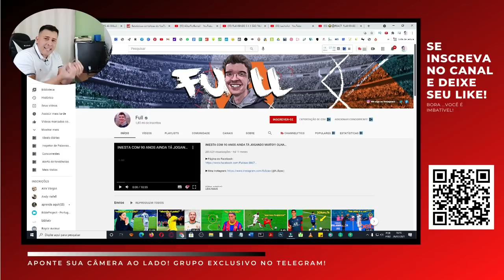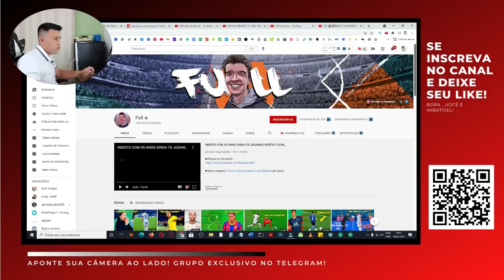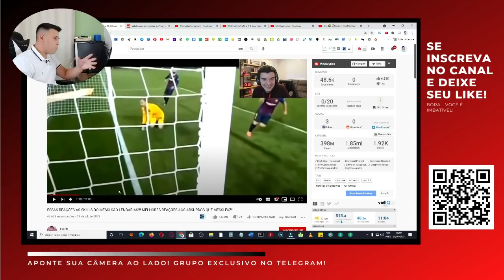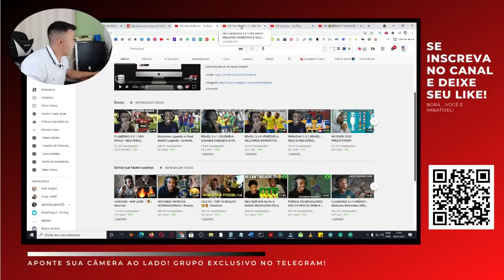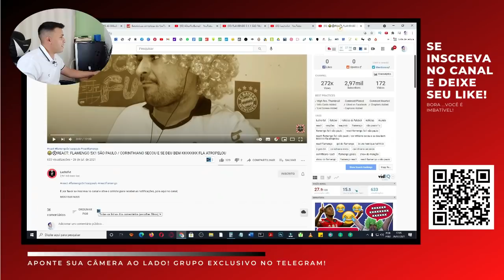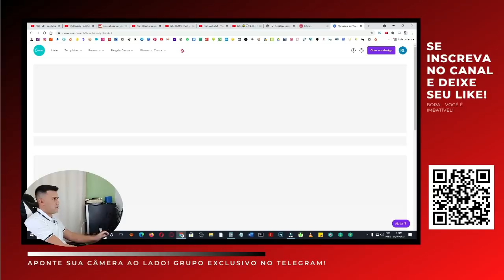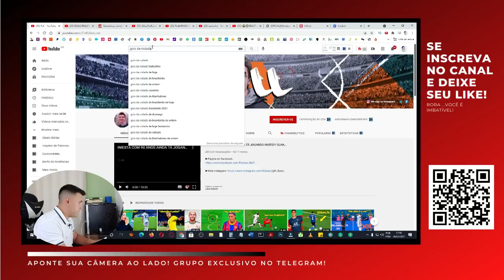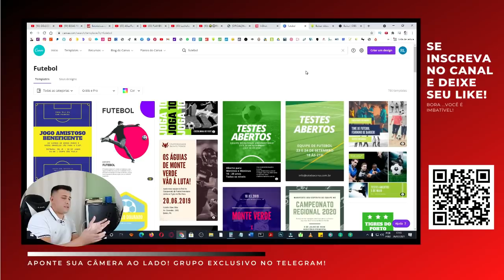R$ 20.000 por mês com Canal de Futebol Muito Simples - como criar um canal de react de futebol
Veja como criar um canal de React de Futebol e ganhar dinheiro no Youtube

00:00 Deixe seu Like
06:06 Inscreva -se
12:13 Como Ganhar Dinheiro no Youtube

*** AVISO IMPORTANTE ***

A intenção desse vídeo não é difamar nenhum canal e nem expor a imagem do youtuber mencionado, as informações contidas nesse vídeo, são públicas e retiradas do site Social Blade, esse vídeo está em conformidade com as diretrizes de privacidade do youtube.